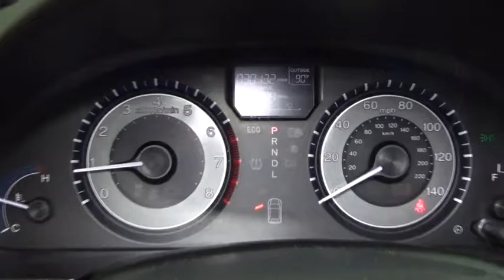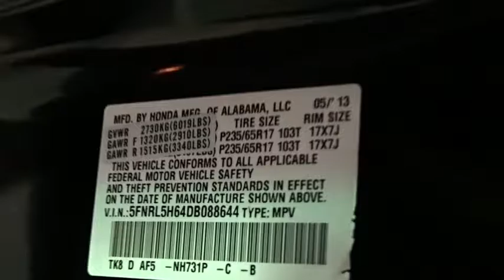2013 Honda Odyssey Woodside, Queens, Manhattan, Whitestone, Brooklyn, NY 167278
2013 Honda Odyssey

Paragon Honda
57-02 Northern Blvd